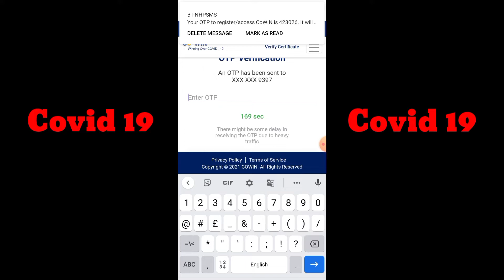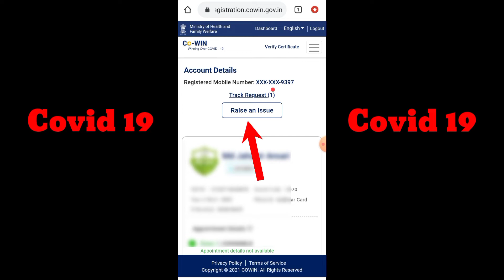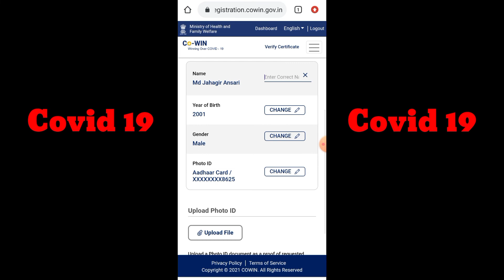Vaccine Certificate Ka Name Change Kare आसानी से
Dosto aaj ki is video me aapko kuch na kuch jarur sikhne ko milenge to video full watch kijiye

your question

covid vaccine certificate correction
 covid vaccine certificate name correction covid vaccine certificate correction kaise karen
 vaccine certificate me name kaise sudhare vaccine certificate correction
vaccine certificate correction kaise kare